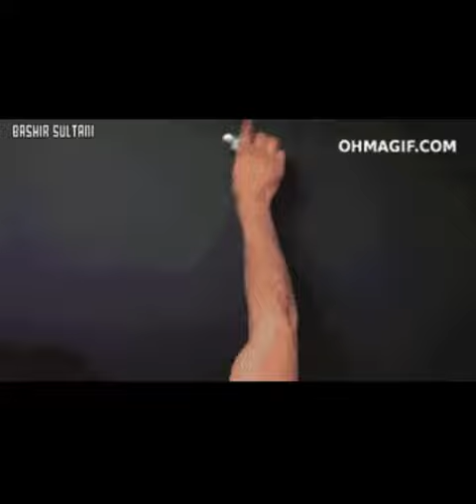23 badass people